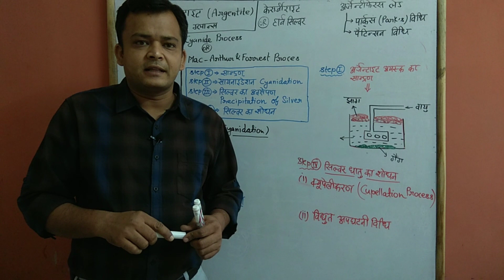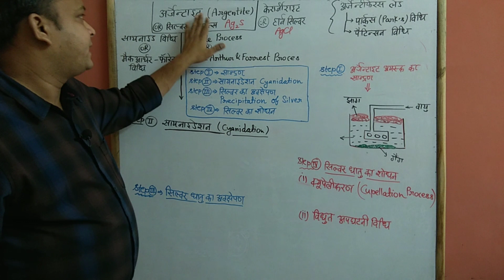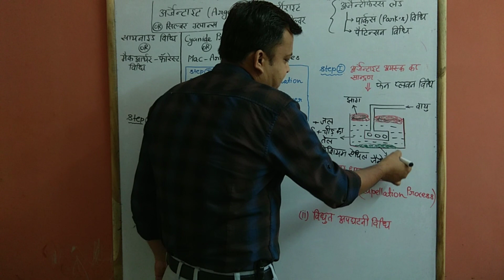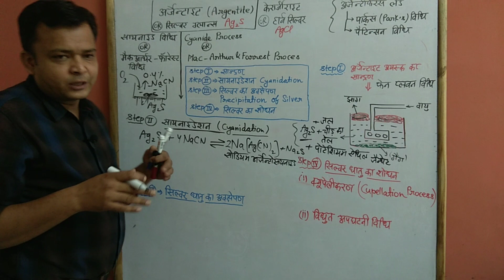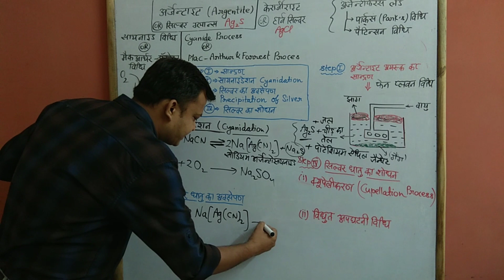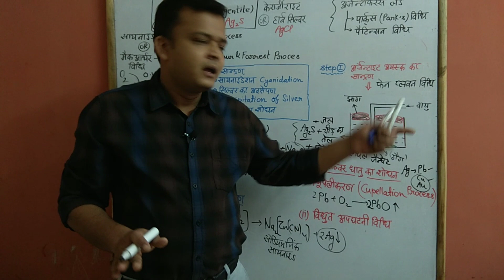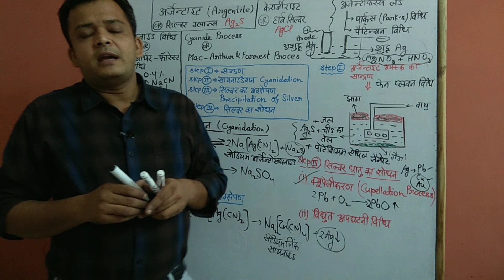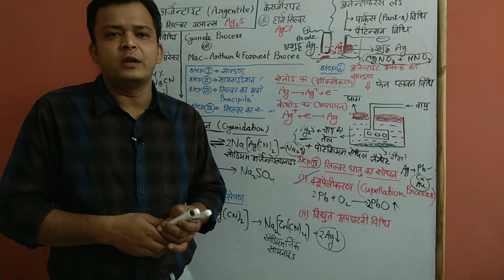सिल्वर धातु का निष्कर्षण PART-18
तत्वों के निष्कर्षण के सिद्धांत एवं प्रक्रम in this lecture I have discussed,  Principle and processes of extraction of elements PART-18
मेरा चैनल देखने वाले सभी मित्रों छात्रों को मेरा नमस्कार । मैंने अपना यह चैनल उन सभी छात्र छात्राओं के लिए बनाया है, जो रसायन विज्ञान को कठिन विषय मानते हुए उसे केवल याद करने की कोशिश करते हैं। मैंने पूरी कोशिश की है कि प्रत्येक वीडियो में आपको हर एक बिंदु को कारण सहित स्पष्ट करूँ, और प्रश्नों के अनवरत प्रयास के माध्यम से रसायन विज्ञान को सरल रूप में आप सभी के समक्ष प्रस्तुत करूं। वह सभी छात्र छात्राएं जो इंटरमीडिएट में अध्ययनरत हैं , उन सभी से मेरा विशेष अनुरोध है कि वह मेरे इन वीडियो को देखकर एनसीईआरटी की किताबों को पूर्ण रूप से पढ़ें, reference book का भी अध्ययन करें , मुझे उम्मीद ही नहीं बल्कि पूर्ण विश्वास है कि आपका एक भी डाउट शेष नहीं रहेगा। मेरे वीडियो को आप सभी जब क्रम से देखेंगे तो आपको हर एक बिंदु समझ में आ जाएगा।

You can join my telegram channel by clicking on below link-